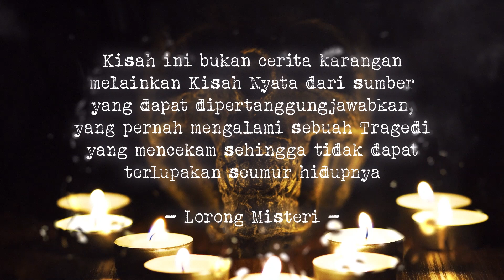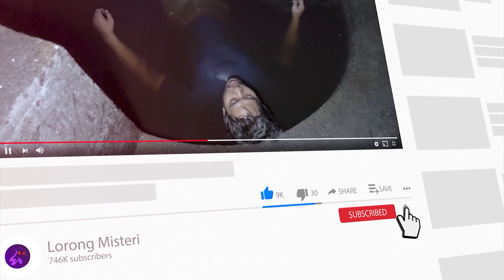🎙️ 6. DICULIK KALONG WEWE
Voice Over : Laras Panglipur

Cameraman : @iamahdkhan